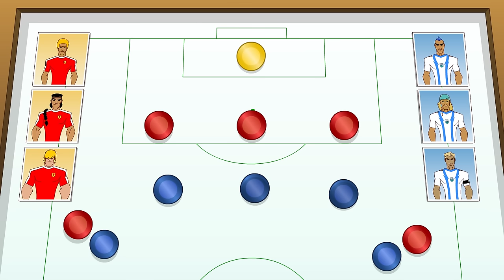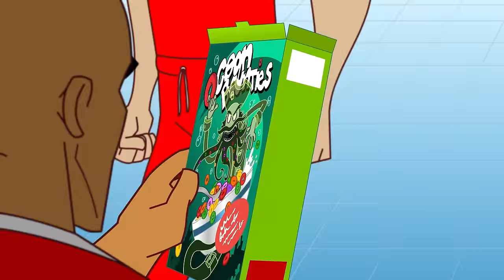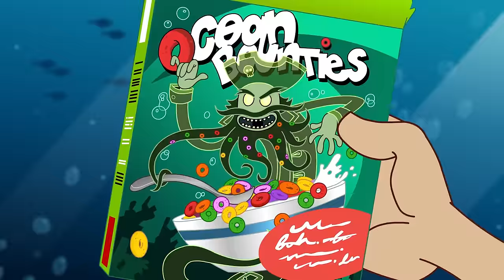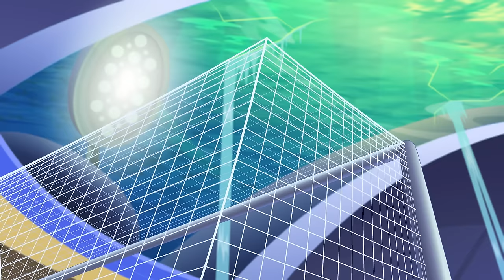S5 E3! Depth Charge | SupaStrikas Soccer kids cartoons | Super Cool Football Animation | Anime